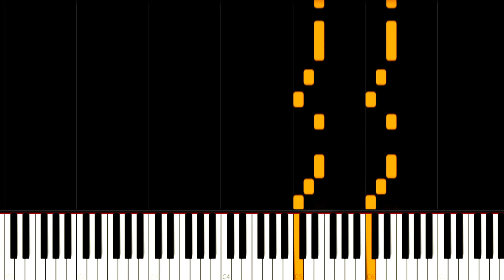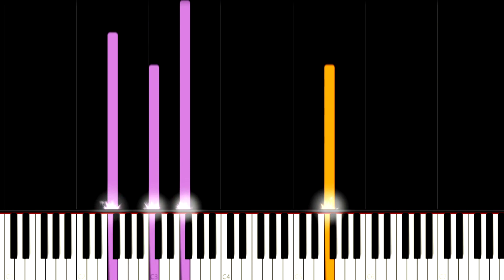FESTIN CELESTIAL / PIANO TUTORIAL / ICE AGE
FESTIN CELESTIAL DE LA PELICULA LA ERA DE HIELO 2 VERSION PARA PIANO NIVEL DIFICIL.